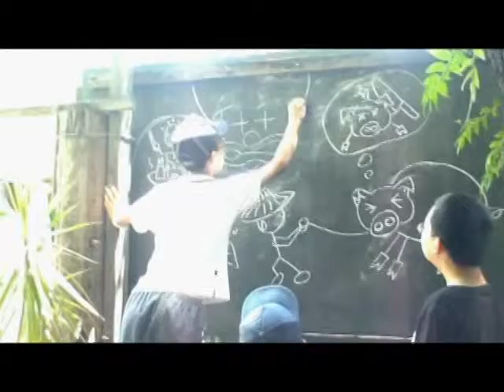頂菜園-富邦人壽親友團探索農村-1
富邦人壽親友團探索農村轉型之旅，體驗早期農村生活文物之美，親身操作農村文物使用方式，對頂菜園農村文物保存具教學與歷史，均感深刻不已。